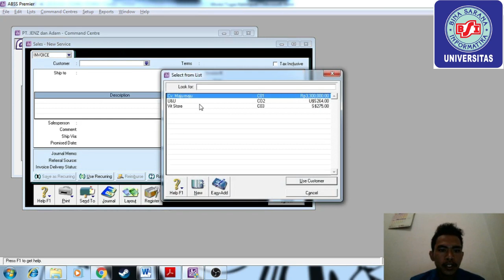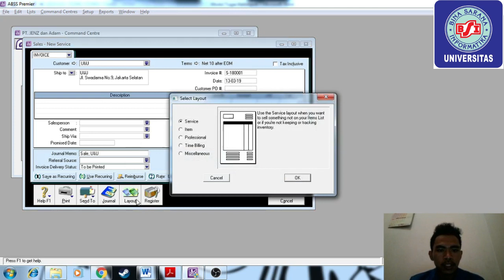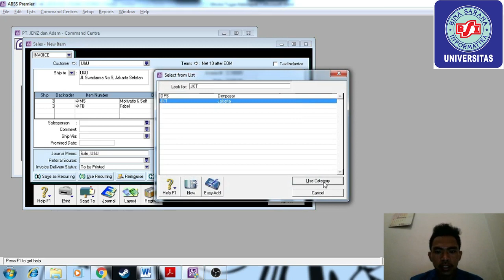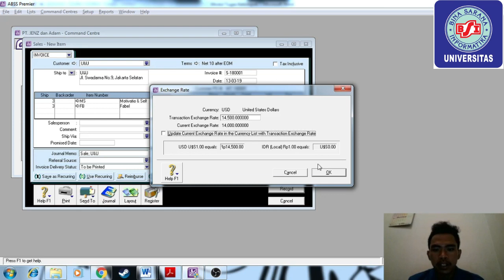Penjualan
Tugas Aplikasi Komputer Akuntansi II
Dengan Menggunakan Aplikasi: ABBS Premier V.20
Kelas: 11.3A.12
Jurusan: Sistem Informasi Akuntansi
Universitas Bina Sarana Informatika
Back Sound: Naikee - Sunder